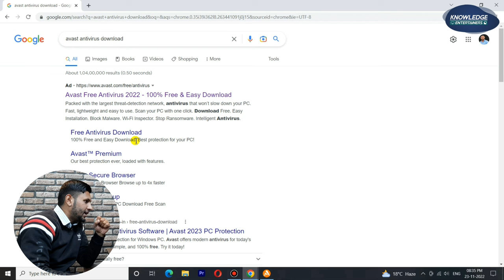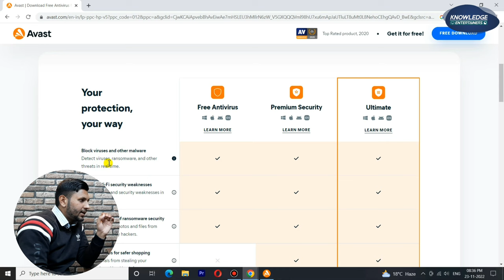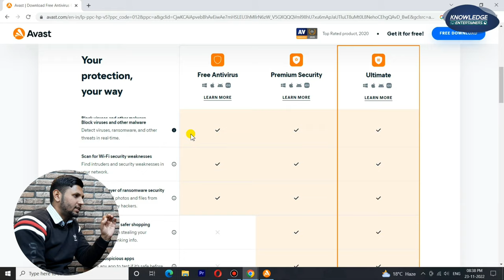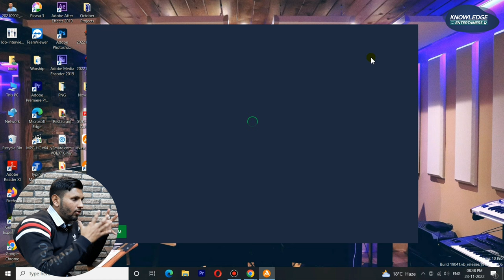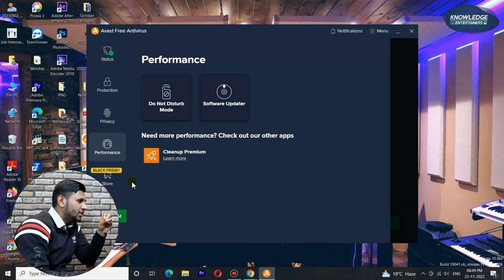Free Antivirus For Windows 10/7/11 | Best Free Antivirus For Windows | Download Antivirus For Free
avast antivirus
avast antivirus premium license key

free antivirus for pc
free antivirus
best antivirus for pc
best free antivirus
windows free antivirus
antivirus for laptop
best antivirus for pc free
how to get free antivirus for windows 10
panda antivirus
antivirus free
antivirus free for windows 10
antivirus for pc
mcafee antivirus free for lifetime
download antivirus for windows 10
how to download antivirus in laptop
top free antivirus for pc
best free antivirus for laptop
how to download antivirus for windows 7 for free
avast free antivirus windows 7
best free antivirus 2022
mcafee antivirus for laptop windows 11
windows antivirus
antivirus
avast antivirus off kaise kare